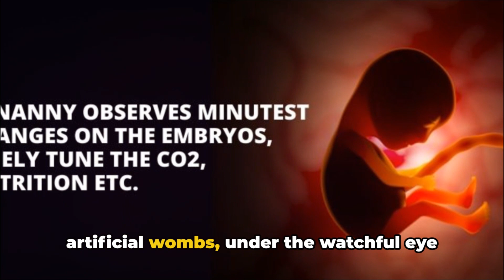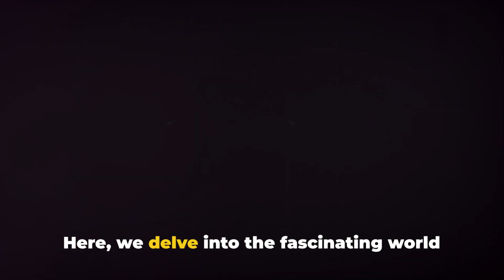AI Nanny: The Rise of AI Nannies in China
Step into the future where AI Nannies stand as sentinels, safeguarding the precious beginnings of life within artificial wombs. Explore China's pioneering use of AI technology to nurture and protect human embryos, shaping a new era of reproductive care.